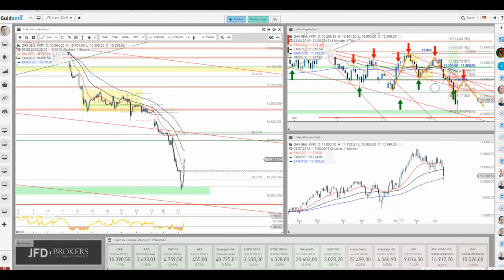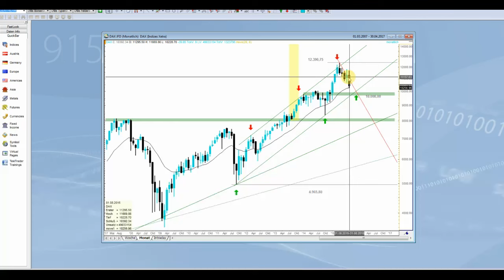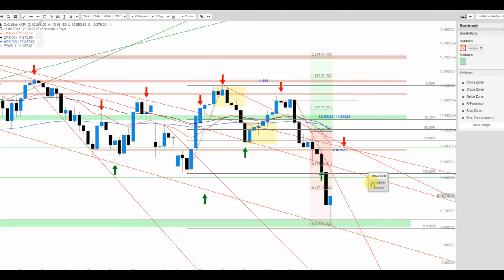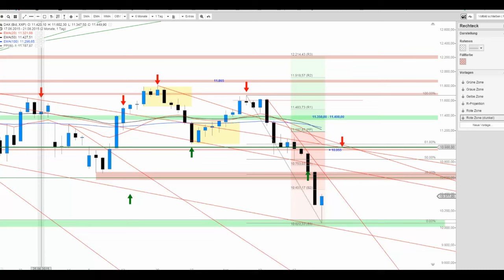DAX und die wilde Vola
Mit heftigen Verlusten endete der gestrige Handel und während des außerbörslichen Geschäfts gab es weitere Aktion im großen Stil. Trotz der laufenden Erholung bleibt der DAX natürlich in einem schwierigen Umfeld und so dürfte die 10.000.Punkte-Marke weiter locken.